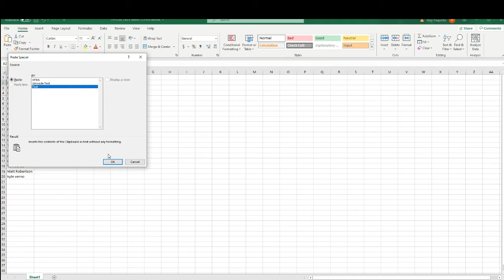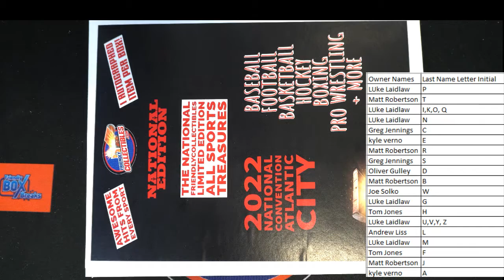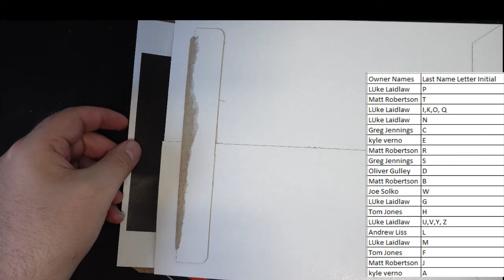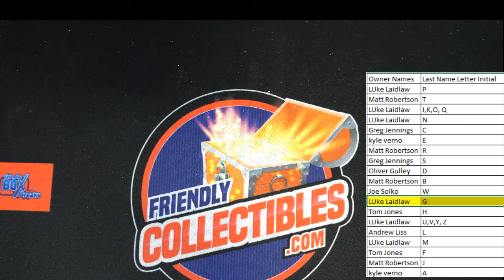2022 FriendlyCollectibles NATIONAL edition INSTANT SHIP All Sports Treasures ID NATIONALALLSP101